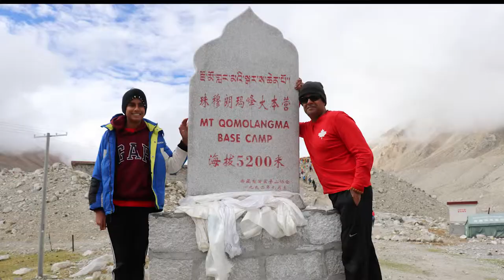Guided Kailash Manasarovar Yatra 2022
Guided Kailash Manasarovar Yatra 2022 | Kailash tour
Kailash tour package 2022
Kailash Manasarovar 2022
Mount Kailash trip
Manasarovar Tal tour
Kailash Manasarovar tour
Kailash tour 2022
Touch Kailash tour
Charan Sporsh 2022
Kailash round Tour
Bath in Holy Lake Manasarovar

Mount Kailash (6714m) situated in China’s autonomous region of Tibet, is perhaps the most sacred peak in the world. Revered as Kang Rimoche by Tibetans, it is the center of worship for four world faiths: Bonpo, Buddhism, Hinduism and Jain. Hindu believe it as an abode of Hindu god and goddess, Lord Shiva and Parvati, Buddhist as dwelling of lord Buddha, Jain as a place for liberation of their first saint and Bon-Po as a Pillar of universe and the savior of entire world.

Today Tibet is visited by travelers and pilgrims from all over the world. The primary attractions of Tibet are Mount Kailash and Manasarovar Lake, its spectacular Himalayan peaks and diverse flora and fauna.

Pilgrims believe circumnavigating holy Kailash/Kangri helps one attain salvation from birth cycle by getting rid of all sins and bad deeds. The complete journey around Mt. Kailash is approximately 53km.

Manasarovar Lake, located beside Mount Kailash, is one of the highest wetlands on earth. Referred to as Mapam Yumtso by Tibetans, Manasarovar Lake is where Buddhists believe Lord Buddha meditated to get enlightenment. According to Hindu belief, dipping in this lake rids one from all worldly sins. Situated nearby Manasarovar Lake, is Rachyas Tal which is often known as Lake of demon. Lake of demon is also an important site for travelers. For booking of Kailash/Manasarovar tour, please contact Monterosa Treks & Expedition, a travel company based in Kathmandu, Nepal. We are always here to serve you.

Chapters Added
0:00 - Introduction

0:09 - Ajaya Khiroya's testimonials for Kailash Manasarovar tour 2017
1:18 - Jayshiv Khiroya's international for Kailash Manasarovar Yatra 2017
2:51 - Akhil Bhatt's testimonial for Kailash Manasarovar tour 2017
3:28 - Pratima Bhatt's interview for Kailash Manasarovar tour 2017
4:21 - Ishwari Bhatt's interview for Kailash Manasarovar tour 2017
5:07 - Kimbelry Kolibri's interview for Kailash Manasarovar tour 2021
5:23 - Nandeeni Patel's testimonial for Kailash Darshan 2017
5:50 - Bansuri Patel's interview for Kailash tour 2017
6:22 - Madhuri Patel's interview for Kailash tour 2017
7:31 - Kamlesh Patel's interview for Kailash tour 2017

Monterosa Treks and Expedition (P) LTD (Opened 1993 A.D.)

Face Book:

Monterosa Nepal (Monterosa Treks & Expedition)
Ganesh Neupane (Nepal tour Operator)
Monterosa Treks & Expedition